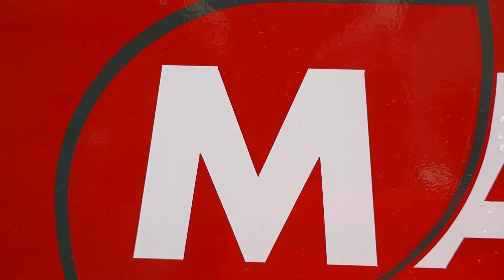Magni 6.25 RTH D D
Gebrauchtstapler Nr. 5414

Fahrzeugdaten
Hersteller:Magni
Typ:RTH 6.25 D D
Bauart:Teleskopstapler drehbar
Antriebsart:Diesel
Tragkraft:6000 kg
Baujahr:2022
Stunden:10
Zustand:Neu

Mastdaten
Mast:Teleskop
Hubhöhe:25000 mm
Bauhöhe:3080 mm
Gabellänge:1200 mm

Abmessungen
Länge:7520 mm
Baubreite:2550 mm
Bauhöhe:3080 mm
Eigengewicht:18000 kg

Motor, Batterie & Ladegerät
Motor:Deutz TCD 3.6 L4
Leistung:100 kW
Geschw. Klasse:40 km/h

Beschreibung & Sonderausstattung
Anbaugeräte:Inklusive: + Gabelträger + Gabelzinken// Optional gegen Aufpreis: - Schaufel - Gittermastausleger mit und ohne Seilwinde - Arbeitskorb
Sonderausstattung: 3. Ventil  Heizung  Vollkabine  Klimaanlage  CE Zertifikat + Klima + Radio + Funkfernbedienung
Beschreibung:Schwerlast Teleskopstapler drehbar + Drehbereich: 360° + DEUTZ TCD 3.6 L4 Stage V Engine + R.F.ID - Die automatische Anbaugeräteerkennung + Maximale Tragfähigkeit: 6.000 kg + Tragfähigkeit bei maximaler Hubhöhe: 2.200 kg + Hubhöhe: 25 m + Max. Reichweite: 21,20 m + Fahrgeschwindigkeit: 40 km/h + FOPS Ebene 2/ ROPS Eingetragenes Kabinendesign + Automatischer Niveauausgleich + Steigfähigkeit 30° - 40°